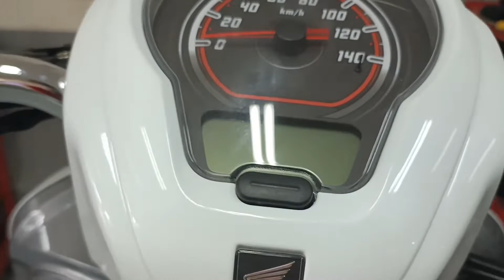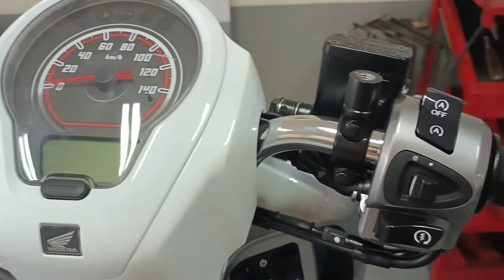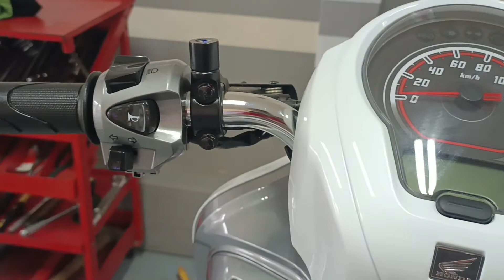Find out the price of Scoopy Prestige 2022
Please follow me by New YouTube Channel
If you have anything please contact to me direct or Commet Below.